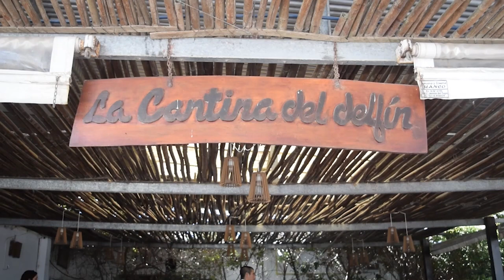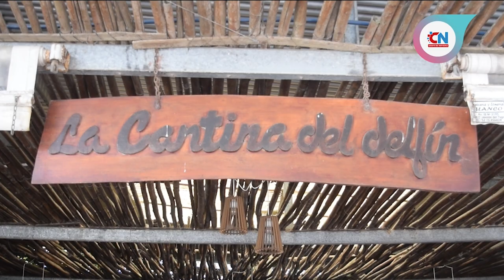La cantina del delfín, gastronomía en el puerto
Para quienes visitan el puerto de San Clemente del Tuyú no pueden dejar de pasar por “La cantina del delfín” donde encontrarán todo tipo de delicias de mar.

Platos con lisa y corvina frescas, picada de mar, mariscos y una variedad de salsas para acompañar estas exquisiteces.

No te quedes con las ganas. “La cantina del delfín” está ubicada a media cuadra de Mundo Marino en dirección a la ría.